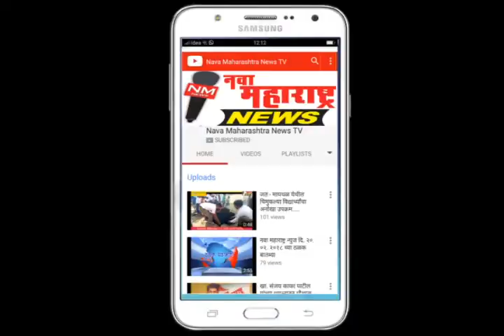४. ढोणेवाडी- १० दलित कुटुंबाना गॅस किटचे मोफत वाटप